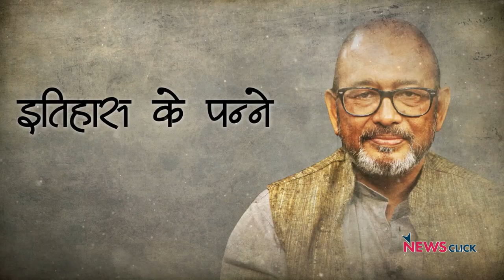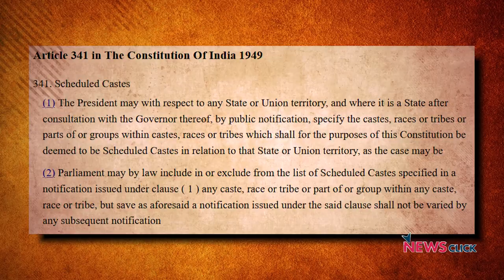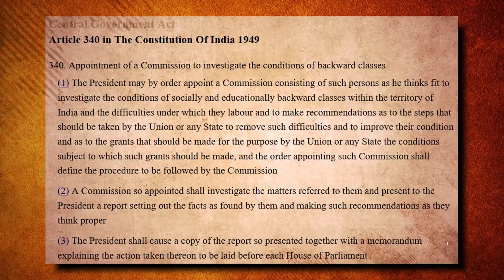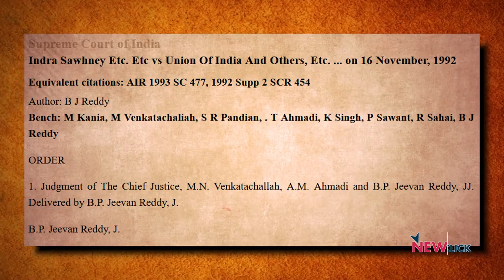EWS फैसला संविधान की आत्मा के खिलाफ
हाल में सर्वोच्च न्यायालय ने EWS पर अपना निर्णय दिया, जिसके तहत आर्थिक रूप से कमज़ोर उस वर्ग को शिक्षा और रोज़गार में 10% आरक्षण को सही करार दिया गया जो और किसी तरह के आरक्षण के अंतर्गत नहीं आते। इतिहास के पन्ने के इस अंक में वरिष्ठ पत्रकार और लेखक निलांजन मुखोपाध्याय ने सुप्रीम कोर्ट में वरिष्ठ अधिवक्ता केएस चौहान से इस फैसले पर चर्चा की।